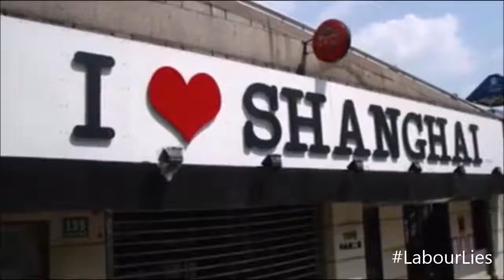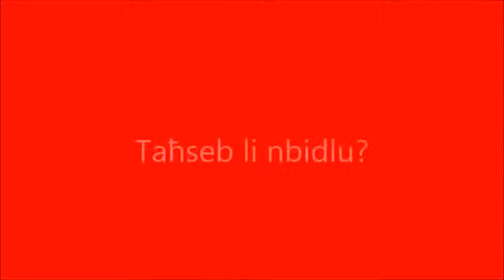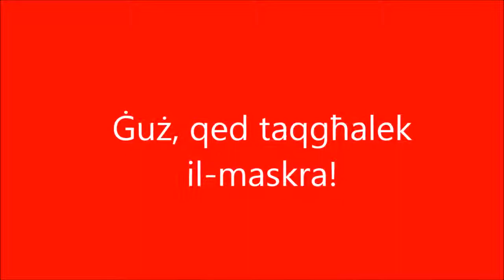Skandli, skandli u iktar skandli!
Video qasir fuq il hidma tal-Partit Laburista f'dawn l-ahhar sentejn. Bhal kollox hemm it-tajjeb, pero f'dan il-kaz hemm ammont sustanzjali ta' hazin. Hawnhekk tistghu tifmhu x'qieghed jigri taht dan il-Gvern. Hija ghazla tieghek biex taghzel dak li temmen. Int se temmen dak li tara jew dak li jejdulek in nies. Ma sar l-ebda tibdil f'dawn il-bicciet ta' klips, sempliciment kollezzjoni.